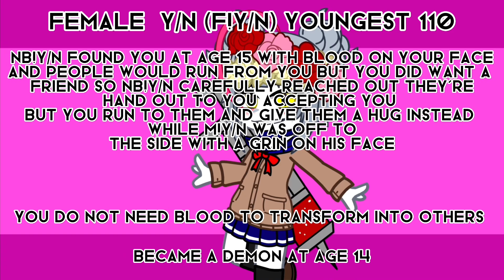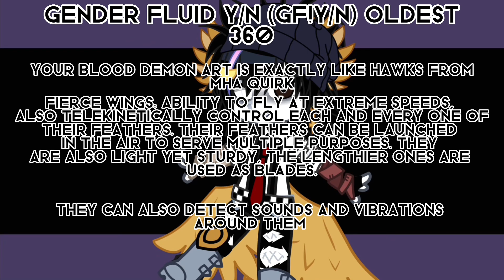Uppermoons react to the Y/N’s |UNFINISHED||WIP||Pt.1.5?/2||READ DESCRIPTION PLS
Well I hope y’all like the video so far I’m halfway through it I just hope you all like it and hope it makes sense with GF!Y/N
Also here is my Discord server it is ver dead so pls join!